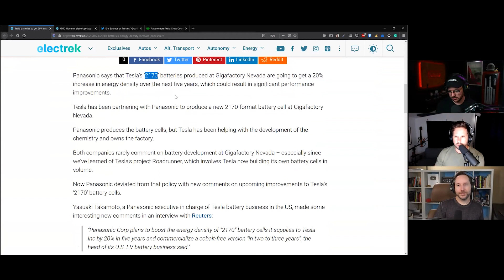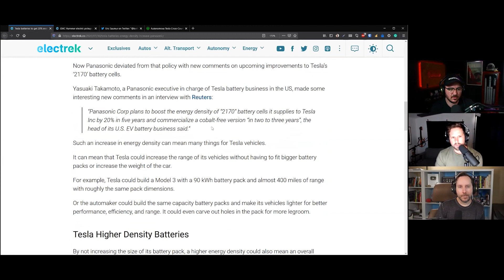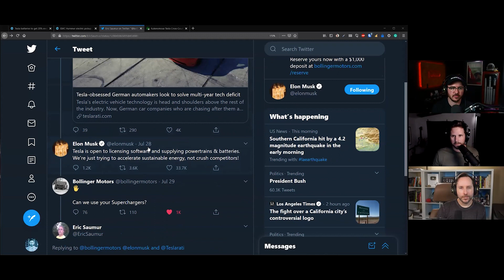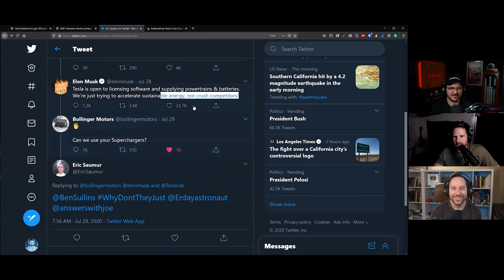Tesla Batteries get a 20% Energy Density Increase (Highlight Ep 95)